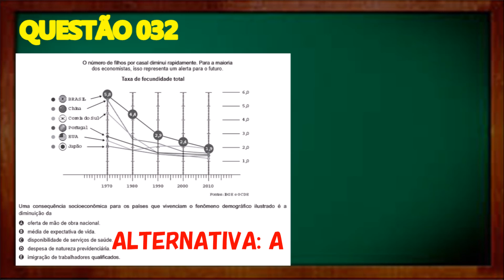CURSO ENEM 2017 - CIÊNCIAS HUMANAS E SUAS TECNOLOGIAS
Resolução Comentada da Questão 32 - Caderno 04 - Rosa do Enem 2016.